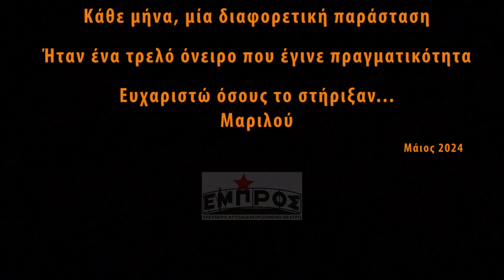Με Λόγια... Χωρίς Λόγια... (Μεγαλώνοντας)